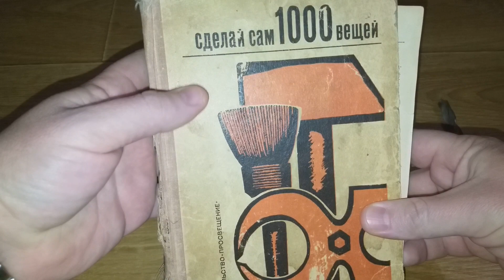Как Правильно Точить Сверло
как же правильно заточить сверло? какой должен быть угол заточки сверла? не все это знают. для того чтобы правильно заточить сверло , необходимо сделать направляющую для сверла из деревянного бруска. с одной стороны бруска сделать угол 118 градусов. это правильный угол заточки сверла. сверло в бруске закрепить конфирмантами. я заточку провожу на болгарке. устанавливаю шлифовальный круг и закрепляю на нем наждачку сотку. в итоге мы получаем правильный угол заточки сверла.